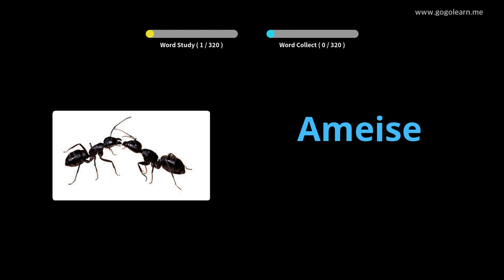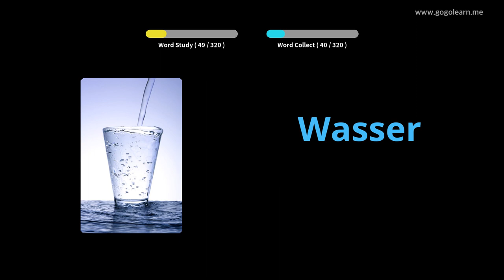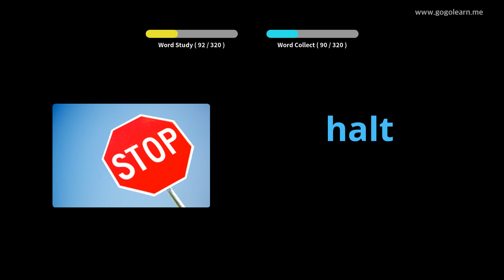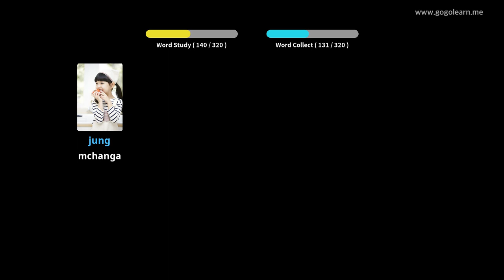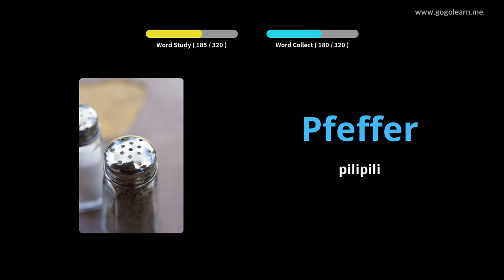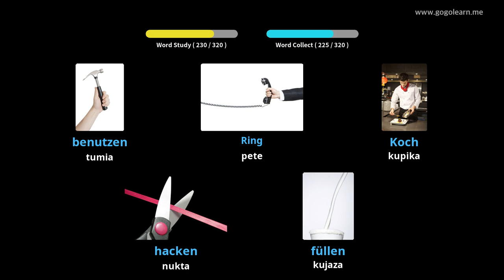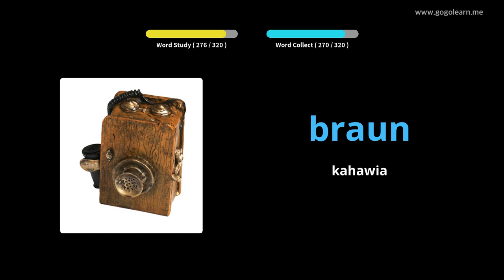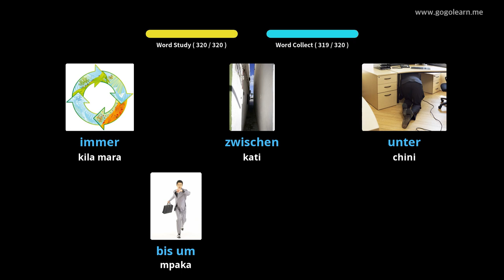Msamiati wa Kijerumani Usikilizaji Wakati wa Kuendesha |Golearn